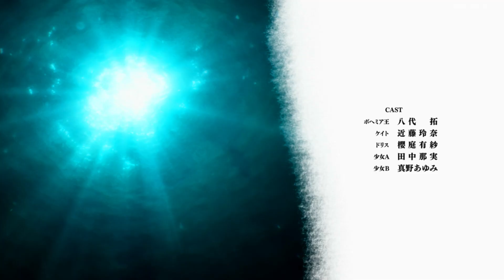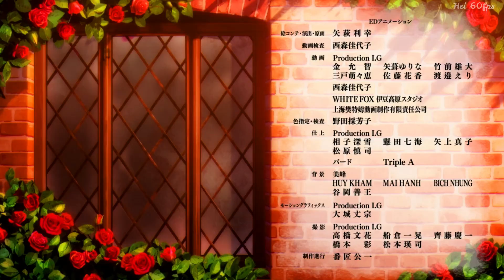Yuukoku No Moriarty Part 2 Ending (HD/60fps/Credits)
Anime: Moriaty The Patriot 2nd Season
Song: OMEGA
Artist: STEREO DIVE FOUNDATION

monetization's and will earn a profit from my videos if they
• Personal monetization's are disabled and will remain so forever.